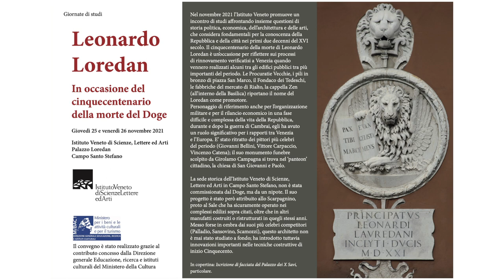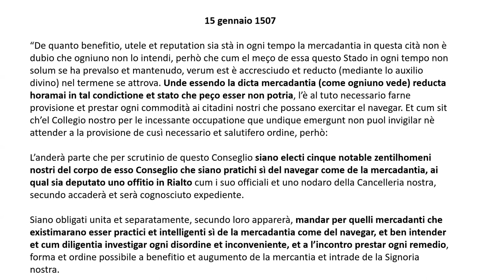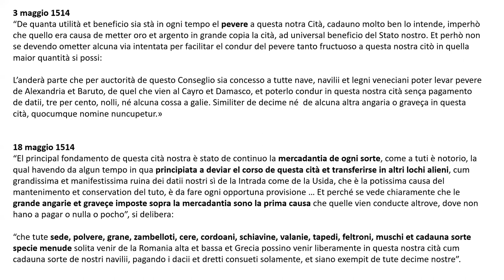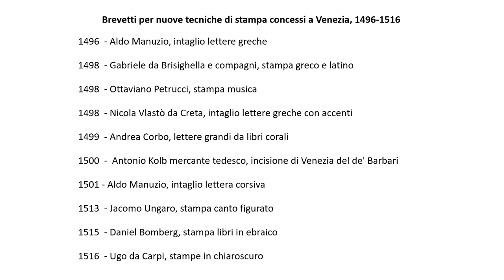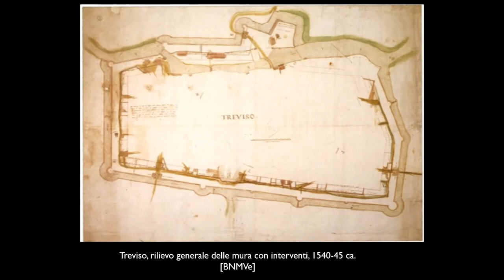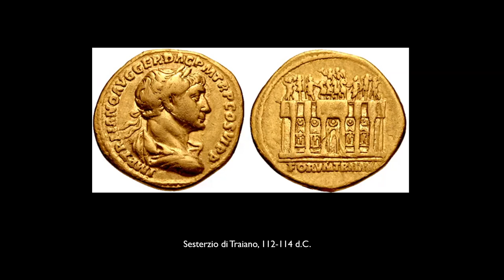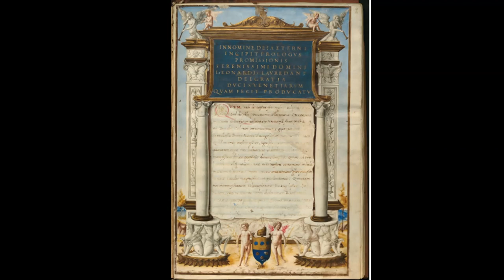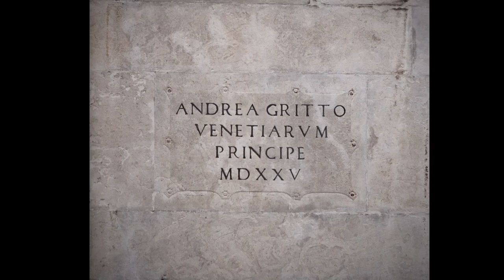Leonardo Loredan - Parte Prima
Leonardo Loredan
IN OCCASIONE DEL CINQUECENTENARIO DELLA MORTE DEL DOGE
Parte Prima

0:00 Apertura del convegno
4:17 Michela Dal Borgo
29:15 Giuseppe Gullino
53:31 Luca Molà
1:27:10 Stefano Zaggia
2:02:38 Donatella Calabi

Giovedì 25 e venerdì 26 novembre 2021
Istituto Veneto di Scienze, Lettere ed Arti
Palazzo Loredan

Nel novembre 2021 l'Istituto Veneto promuove un incontro di studi affrontando insieme questioni di storia politica, economica, dell'architettura e delle arti, che considera fondamentali per la conoscenza della Repubblica e della città nei primi due decenni del XVI secolo. Il cinquecentenario della morte di Leonardo Loredan è un'occasione per riflettere sui processi di rinnovamento verificatisi a Venezia quando vennero realizzati alcuni tra gli edifici pubblici tra più importanti del periodo. Le Procuratie Vecchie, i pili in bronzo di piazza San Marco, il Fondaco dei Tedeschi, le fabbriche del mercato di Rialto, la cappella Zen (all'interno della Basilica) riportano il nome del Loredan come promotore. Personaggio di riferimento anche per l'organizzazione militare e per il rilancio economico in una fase difficile e complessa della vita della Repubblica, durante e dopo la guerra di Cambrai, egli ha avuto un ruolo significativo per i rapporti tra Venezia e l'Europa. È stato ritratto dai pittori più celebri del periodo (Giovanni Bellini, Vittore Carpaccio, Vincenzo Catena); il suo monumento funebre scolpito da Girolamo Campagna si trova nel 'panteon' cittadino, la chiesa dei Santi Giovanni e Paolo. La sede storica dell'Istituto Veneto di Scienze, Lettere ed Arti in Campo Santo Stefano, non è stata commissionata dal doge, ma da un nipote. Il suo progetto è stato però attribuito allo Scarpagnino, proto al Sale che ha sicuramente operato nei complessi edilizi sopra citati, oltre che in altri manufatti costruiti o ristrutturati in quegli stessi anni. Messo forse in ombra dai suoi più celebri competitori (Palladio, Sansovino, Scamozzi), questo architetto non è mai stato studiato a fondo; ha introdotto tuttavia innovazioni importanti nelle tecniche costruttive di inizio Cinquecento.